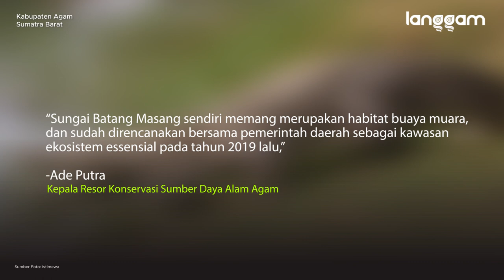Warga Agam Ditemukan Meninggal, Diduga Diterkam Buaya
Langgam.id – Seorang warga bernama Nasir (50) ditemukan tewas diduga akibat serangan buaya muara di Muaro Putuih, Nagari Tiku Lima Jorong, Kecamatan Tanjung Mutiara, Kabupaten Agam. Jenazah ditemukan mengapung di sungai Batang Masang, Jumat (12/2/2021) pagi.